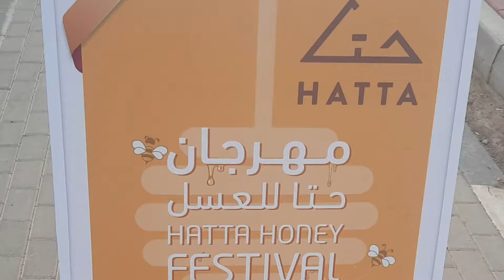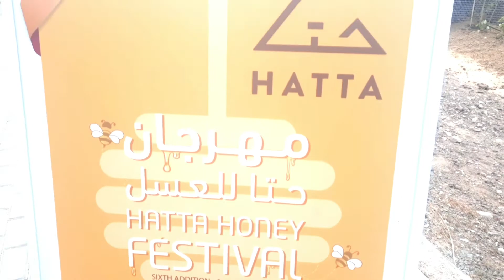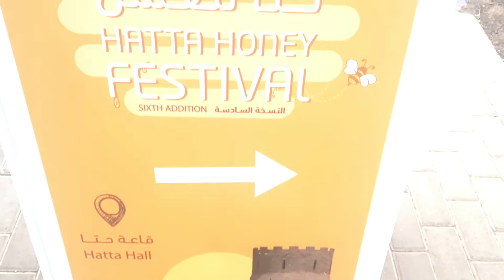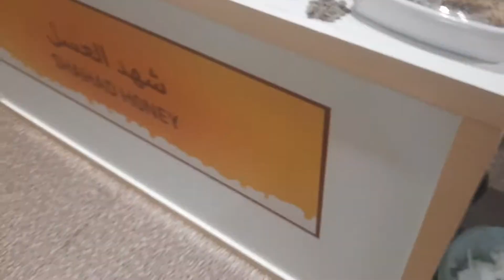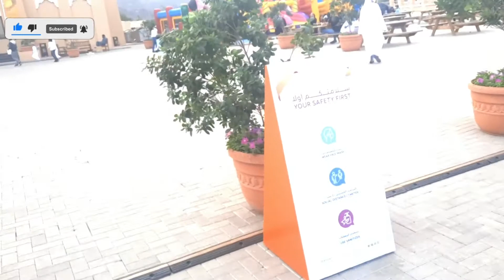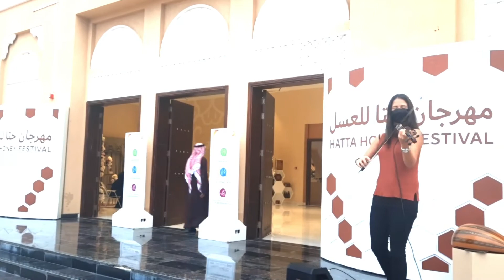Hatta Honey Festival | Pure Honey in Dubai | Hatta Honey Bee Farm | Hatta Honey Bee Garden Dubai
Hatta Honey Festival2022 | hatta honey bee garden dubai | hatta honey bee farm | pure honey in dubai.

👇👇👇👇opened at Hatta Hall on Tuesday. 3day  festival will last untill 31st December, 2021.

The various activities of the festival provide an opportunity for the public to learn about the types of honey and ways to distinguish between them, as the products on display include a variety of honey. Some types of honey are rare, as they are extracted from trees that grow in limited areas, and bloom once a year.

The Hatta Honey Festival complements the rest of the efforts and initiatives of Dubai Municipality to improve the level of its services in Hatta, given the historical and heritage importance of this region.

It also contributes to strengthening its position as a tourist destination by taking advantage of the natural resources of the region, as well as the Municipality’s contribution to supporting local industries, and providing appropriate marketing opportunities for them.

The festival also aims to expand the circle of economic benefit to the people of Hatta, and help them unleash their full potential, and employ them in an effective manner in promoting the development of the region. The festival will include receiving honey test samples from the public to ensure their quality.

The Hatta Honey Festival activities are open to the public at Hatta Hall from 9 am to 10 pm.

Various activities of the festival provide an opportunity for the public to learn about the types of honey, and ways to distinguish between them, said Dubai Municipality, which organises the annual event.

The products on display this time include a variety of honey such as Sidr, Shoukah, Talh, Samr, Salam, Dhahi, Qathad, Saifi, Sehah, Barseem, Rabeai and Hamadhiyath.

The different types of honey can be distinguished by the degree of their colour and smell, determined by the plant source from which honey is taken. Some types of honey are rare, as they are extracted from trees that grow in limited areas, and bloom once a year.

The different types of honey can be distinguished by the degree of their colour and smell, determined by the plant source from which honey is taken.

The Hatta Honey Festival complements the rest of the efforts and initiatives of Dubai Municipality to improve the level of its services in Hatta, given the historical and heritage importance of this region, the civic body said. It also contributes to strengthening Hatta’s position as a tourist destination by leveraging the natural resources of the region. The Festival also bolsters the municipality’s contribution in supporting local industries, and providing appropriate marketing opportunities for them.

Economic benefit

It also aims to expand the circle of economic benefit to the people of Hatta, and help them unleash their full potential, and employ them in an effective manner in promoting the development of the region. The festival will include receiving honey test samples from the public to ensure their quality.

thanks 👍